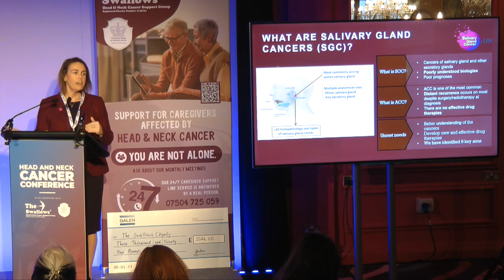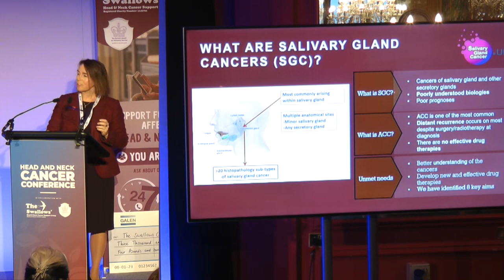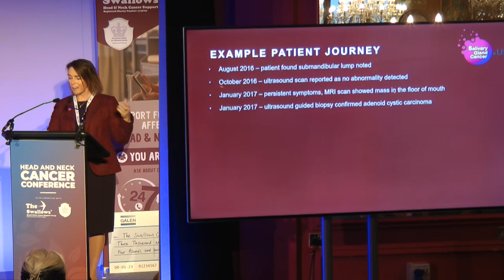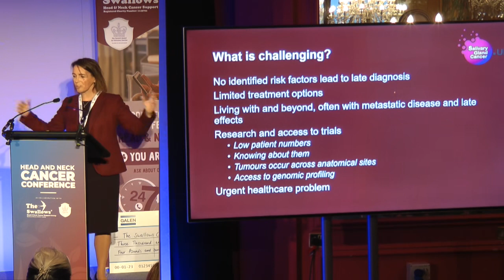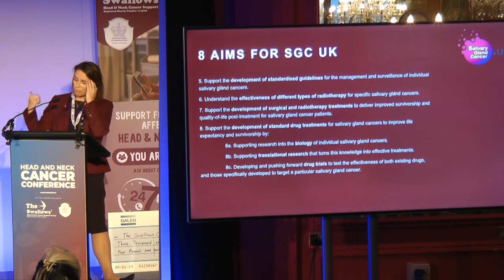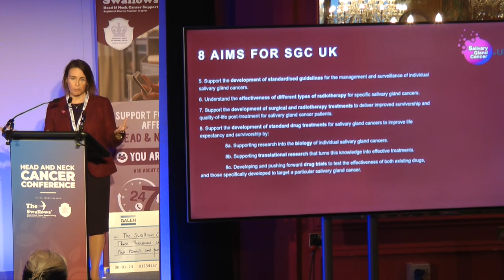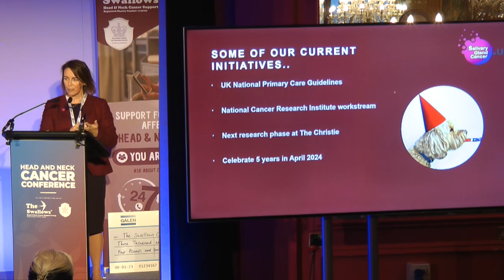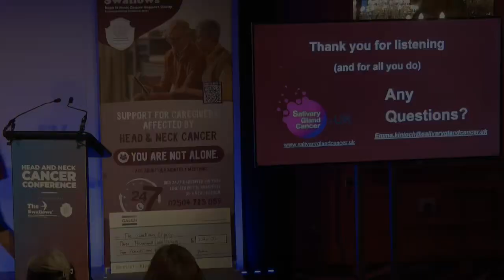27 November 2023